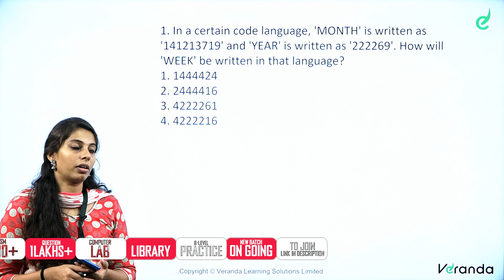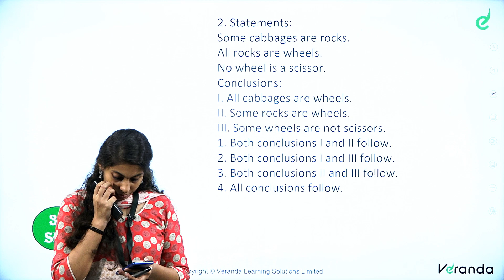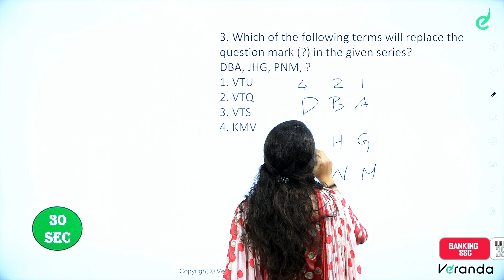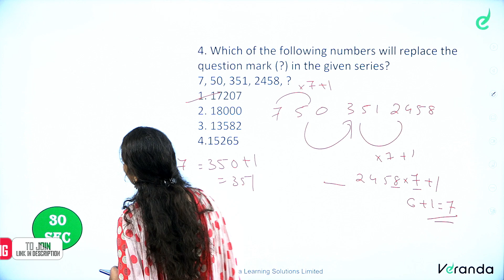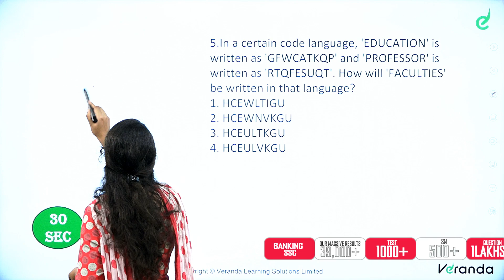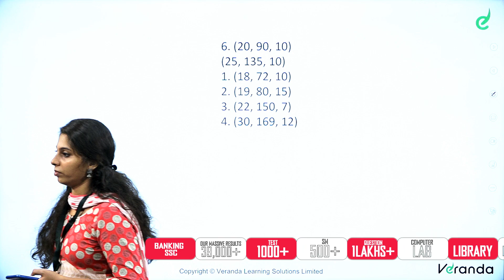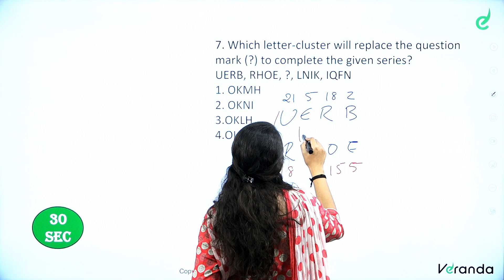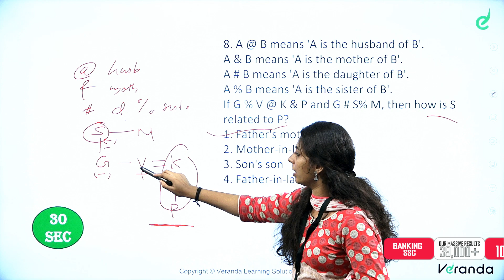SSC CGL RRB SELECTED QUESTIONS | SPEED MOCK WITH CONCEPT | SSC-RAILWAY | REASONING | ATHULYA | Race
വിജയിക്കാം, ആദ്യ പരിശ്രമത്തിൽ തന്നെ:
For Any Course Enquiry & To download free materials :